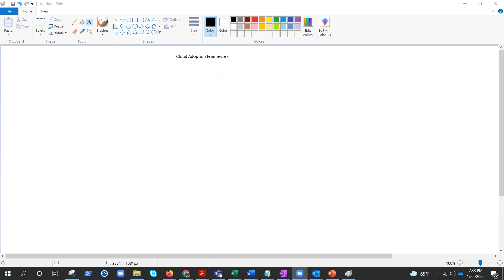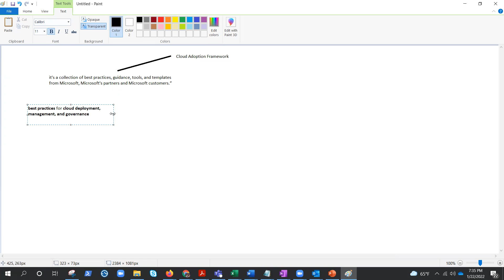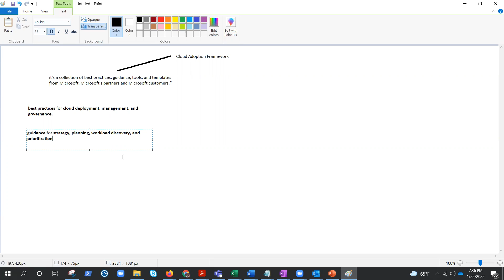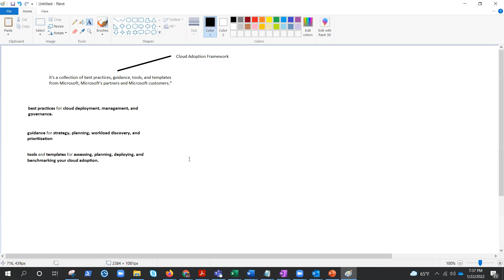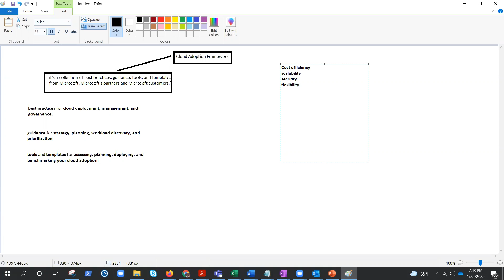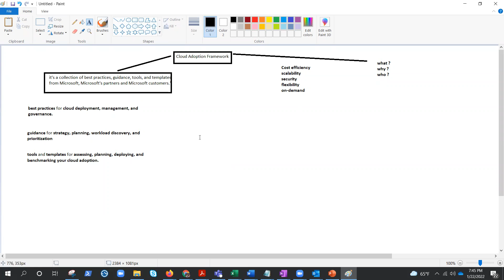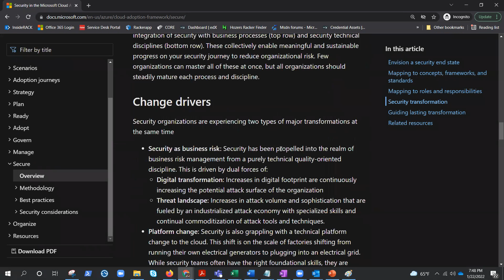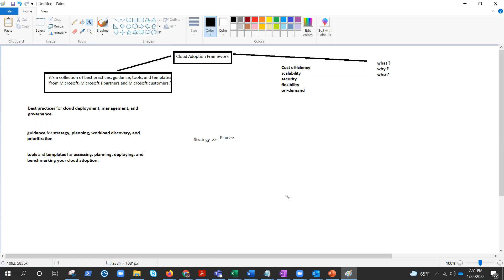Demystifying CAF : Cloud Adoption Framework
The Microsoft Cloud Adoption Framework for Azure is guidance that's designed to help you create and implement business and technology strategies for the cloud. It provides best practices, documentation, and tools. Cloud architects, IT professionals, and business decision makers use this information to achieve their cloud adoption goals.